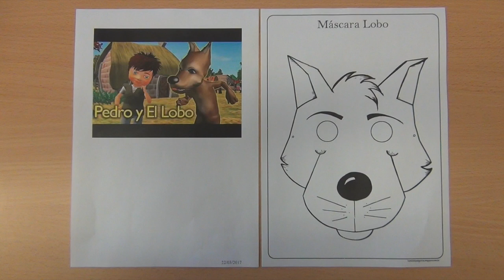PEDRO Y EL LOBO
Pedro y el lobo. Ramón González. Cuentos infantiles. FAMILIAS LECTORAS. CEIP SAN WALABONSO.